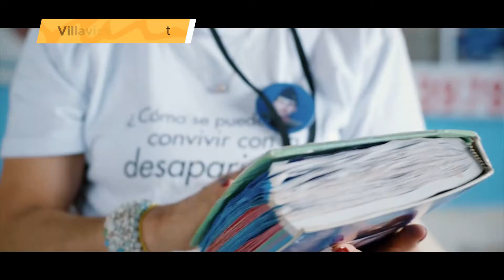En Villavicencio esperan a Francisco con los brazos abiertos